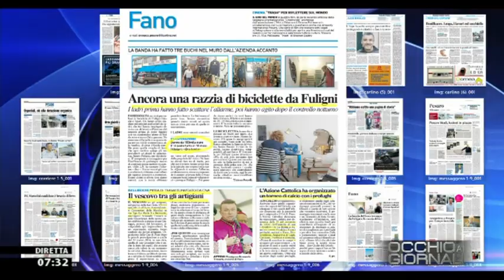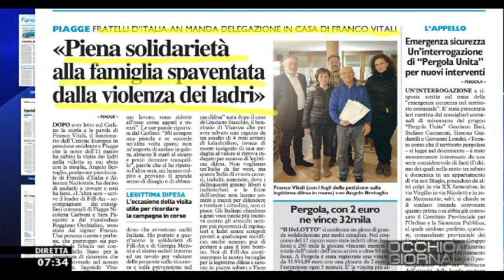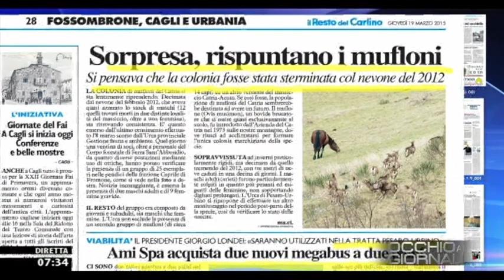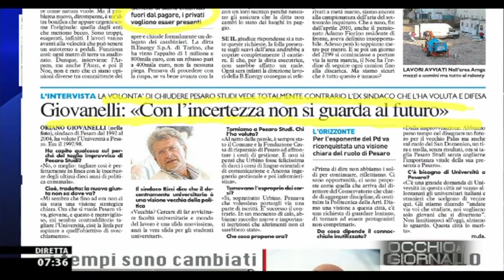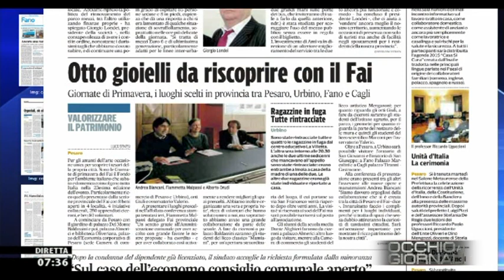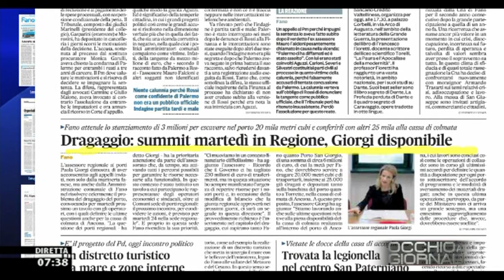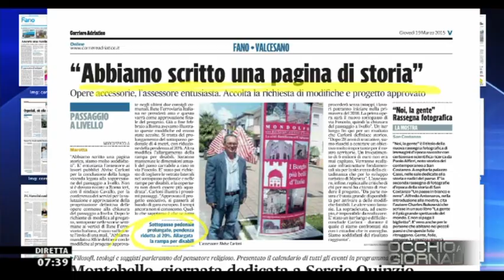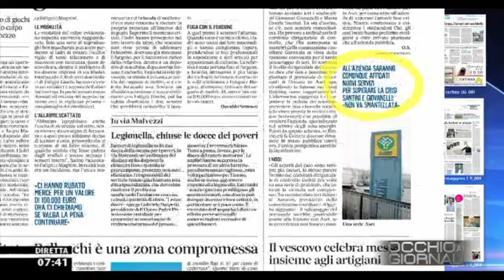Occhio ai GIORNALI 19/3/2015